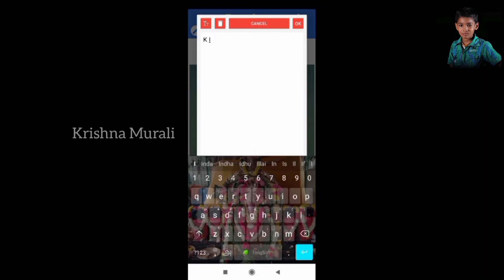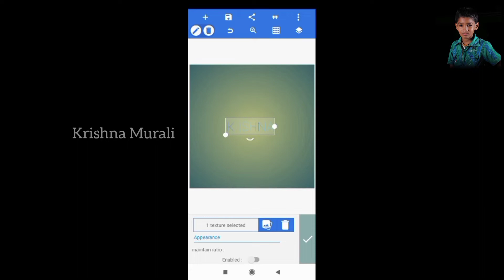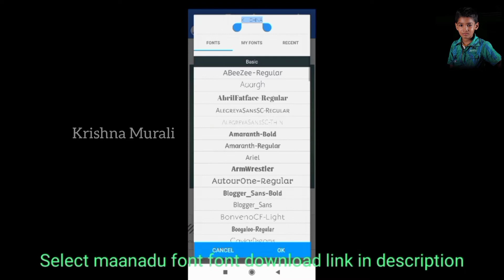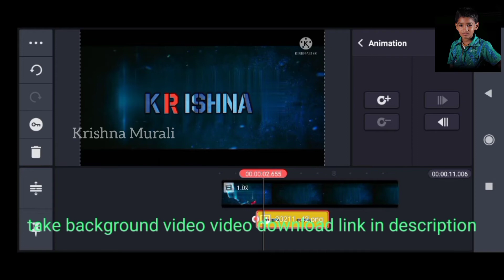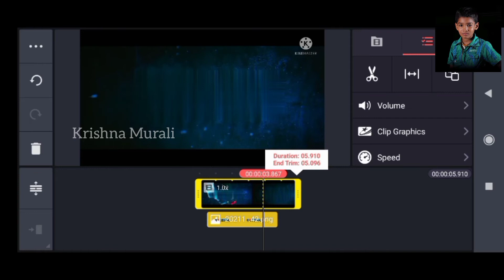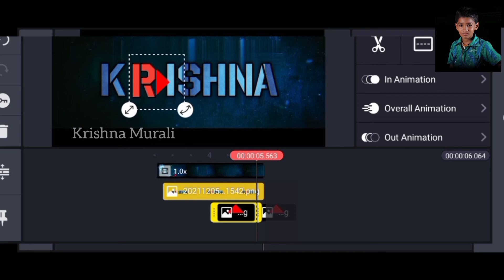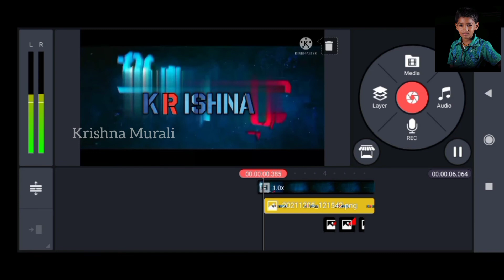Maanadu Title Card Making / Video,Font Download Link In Description/Krishna Murali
Maanadu Title Card Making / Video,Font Download Link In Down/Krishna Murali